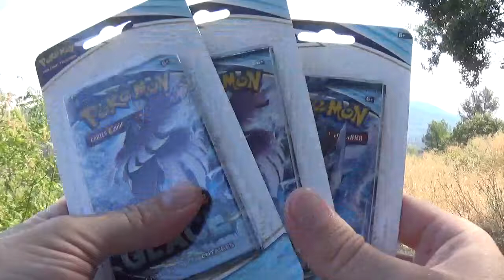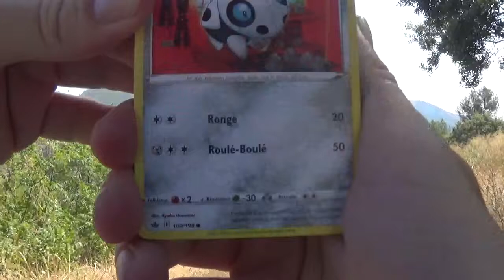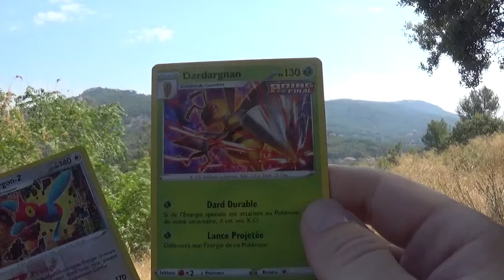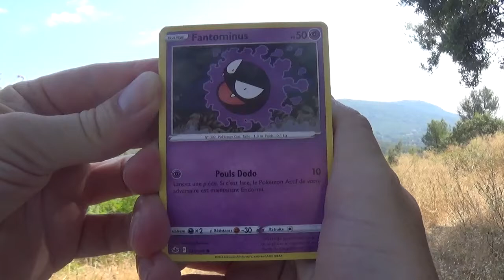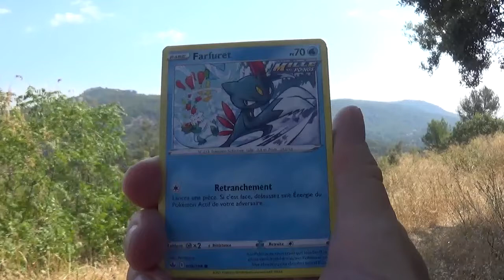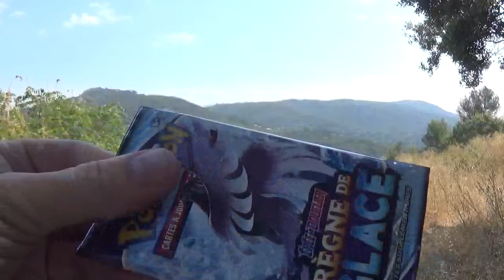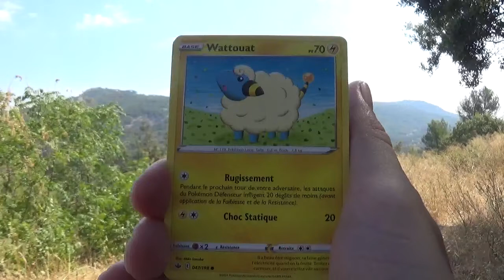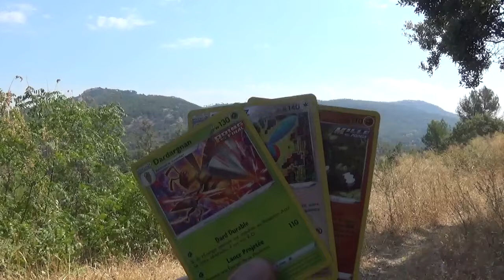Ouverture de 3 boosters Pokemon EB06 Règne de Glace, épée et bouclier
J'ouvre 3 boosters de cartes Pokémon de l'édition EB06 Règne de Glace, épée et bouclier, dans un paysage magnifique.